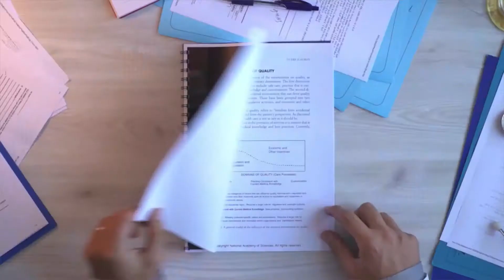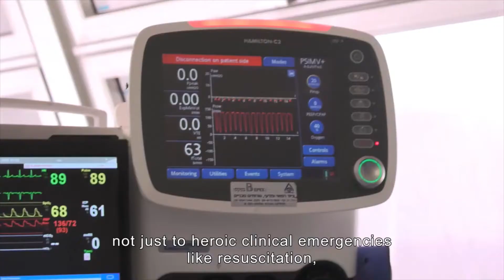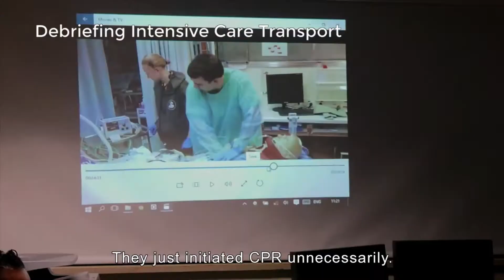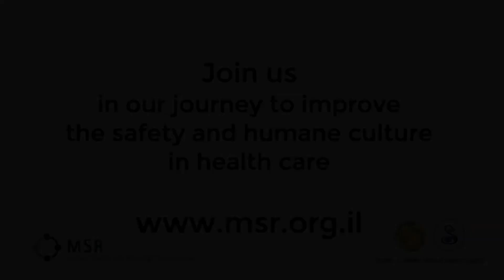Sheba Medical Center | Israel Center for Medical Simulation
MSR employs advanced simulation-based training modalities that enable healthcare providers to effectively improve their clinical and communication skills, thereby creating a safer, more ethical and humanistic, patient-centered culture of treatment.

MSR is a world leader in Simulation-Based Medical Education (SBME) and patient safety training.  Simulation modalities – whether sophisticated robotics, surgical simulators or role-playing actors – are uniquely effective for training and assessing the core skills of medical professionals across the healthcare spectrum, without placing patients at risk during the process. As a pioneer in the medical simulation field for over a decade, MSR is now an acknowledged leader in a growing network that is transforming medical education and risk management in Israel and worldwide.

As Israel’s only national multi-modality, interdisciplinary simulation center, MSR is authorized to conduct mandatory courses and regulatory licensing exams in various clinical fields. Since its establishment in 2001 by Prof. Amitai Ziv, at the Sheba Medical Center, MSR has trained and tested over 19,000 healthcare professionals in over sixty diverse training programs.

Training at MSR reinforces clinical proficiency, teamwork, communication and other essential skills critical to patient safety. MSR’s simulations of extreme and challenging medical scenarios are presented with sufficient fidelity to achieve suspension of disbelief in trainees, delivering a highly effective cognitive experience.

MSR is recognized by the American Heart Association as an International Training Centre (ITC) for BLS, PALS and ACLS courses.

MSR also received ACS Accreditation by the American College of Surgeons (ACS)
We are eager to meet your needs.